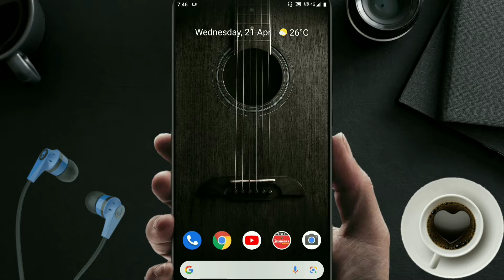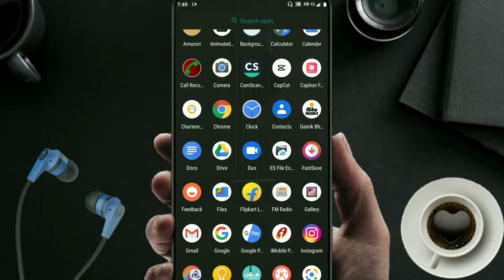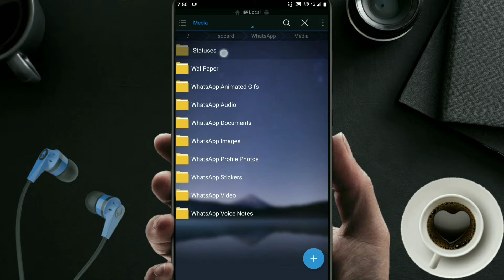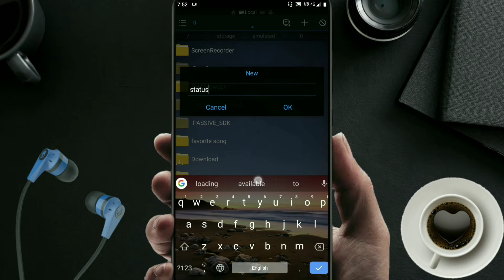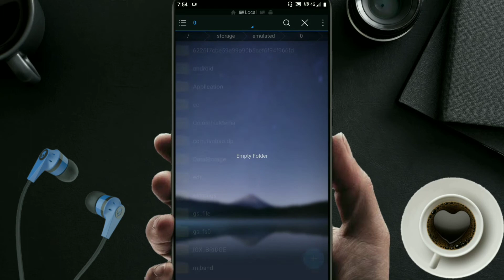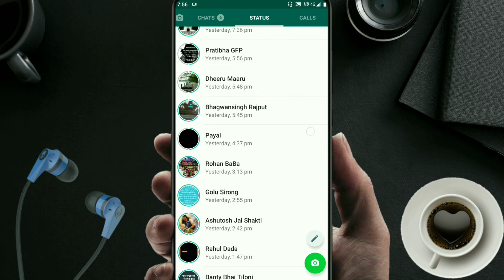How to save whatsapp status in your gallery - without any app (2021) | secret trick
In this video I'll show you how to download / save any whatsapp status in your gallery. whatsapp doesn't have any features to save any whatsapp status in our gallery also there have not any option to download the whatsapp status in our gallery. but don't be upset, in this video I'll show you best method to save any whatsapp status in our gallery without any third-party application.

After watching this video you can download any of the whatsapp status that appears in your whatsapp status section.

I'm using the internal storage (file explorer) and show's how you can download your whatsapp status very easily in your gallery without any app.

How To Save Whatsapp Status in Gallery Without App | Whatsapp Status 2021

● HASHTAGS ●